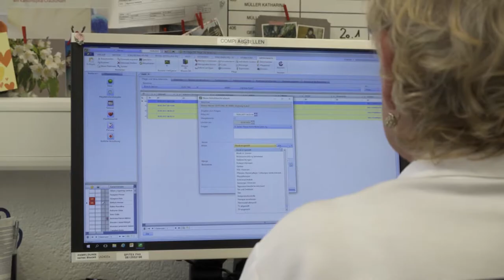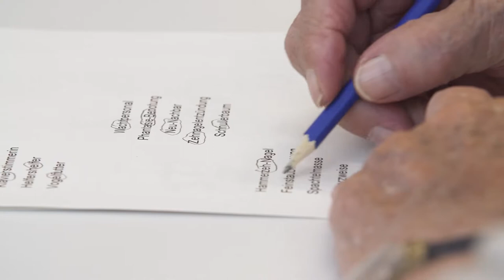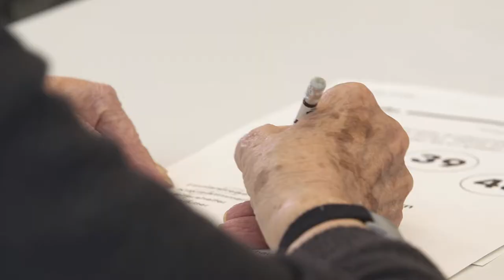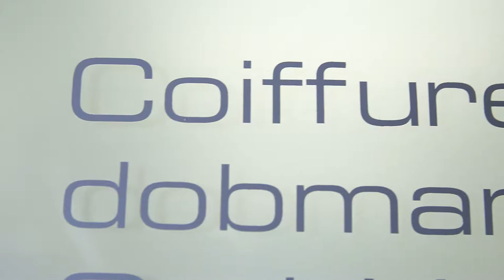Im Bodmer zuhause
Am Rande der Churer Altstadt, zentrumsnah und doch ruhig gelegen, bietet die Alterssiedlung Bodmer älteren Menschen Geborgenheit und ein Zuhause in entspannter und wohnlicher Atmosphäre.